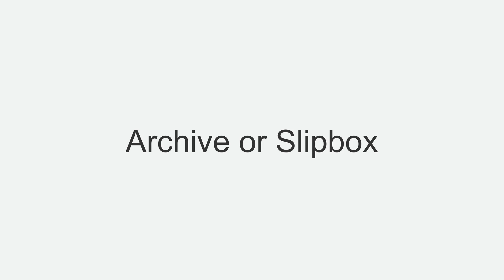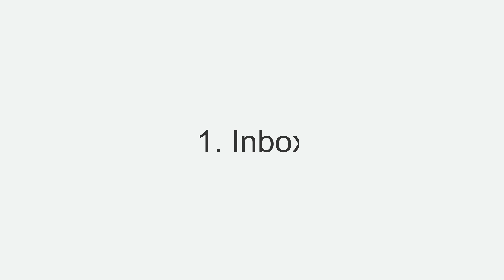Getting Started with a Zettelkasten System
If you’ve wanted a video on how to get started with the Zettelkasten system, here you go.

## Links

## My Gear